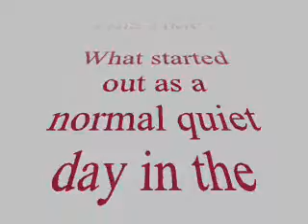***JESSIE BIRD ... OUR WAR WITH WORDS ... ( DURING THE FULL MOON )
There's really nothing more annoying than a bird THAT KNOWS HOW TO ANNOY YOU .  Thank-fully he doesn't do it too often .. Everyone should check this out !